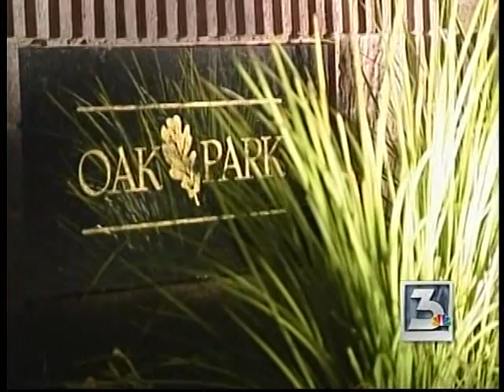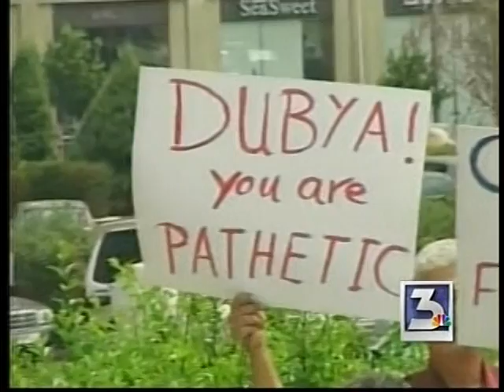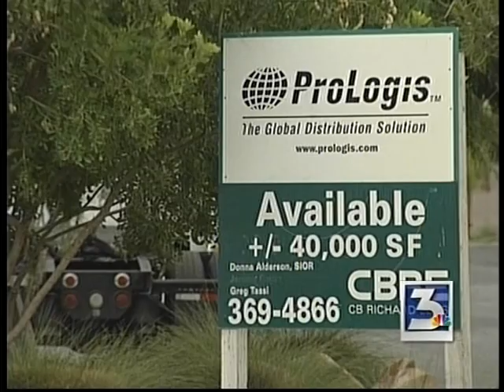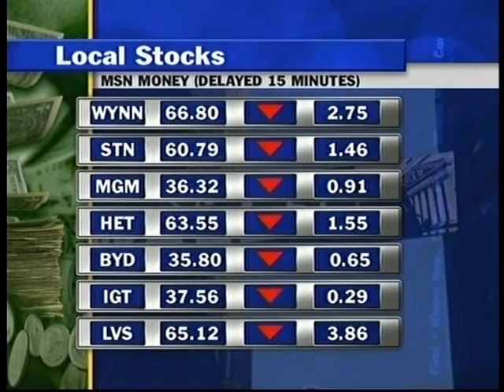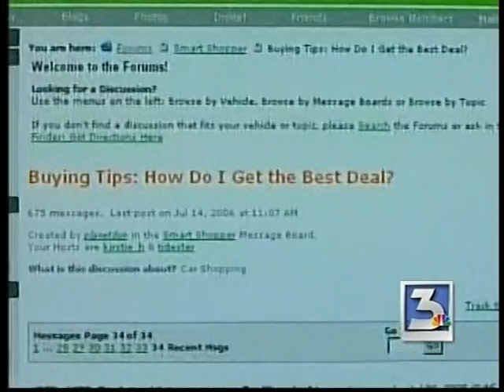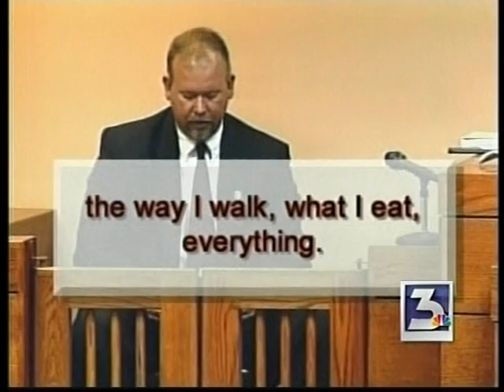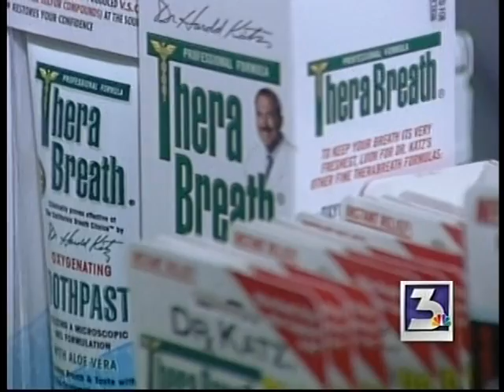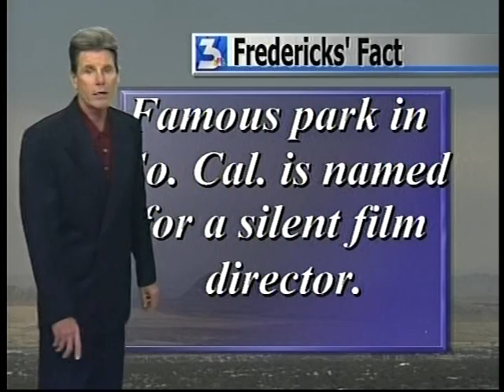Maria Silva & Mitch Truswell, July 21, 2006, KVBC News 3 at Noon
This noontime newscast has Maria Silva subbing for Sue Manteris.